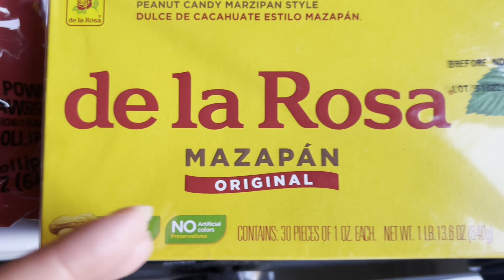NUESTRO DÍA DE PASCUAS| EASTER